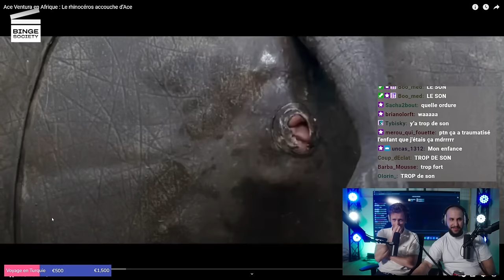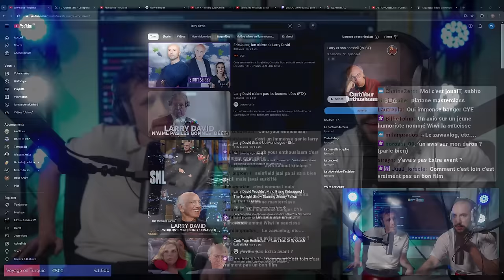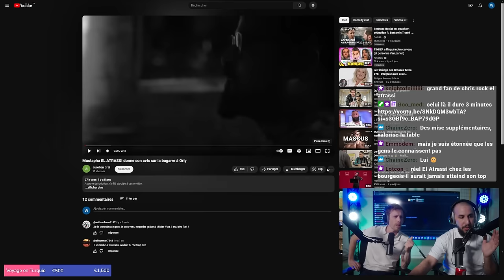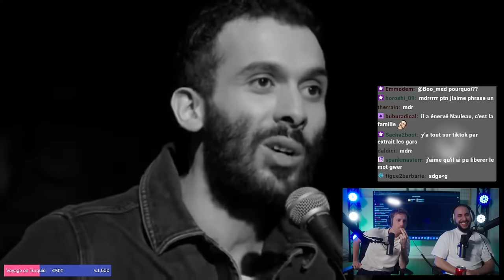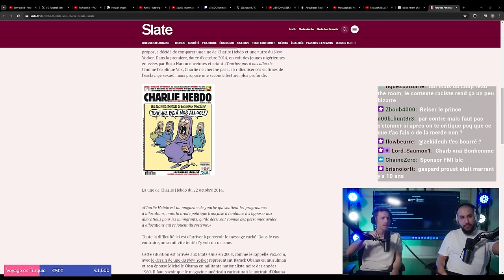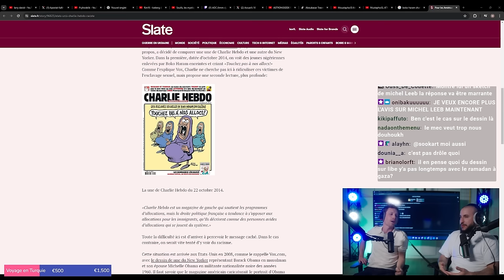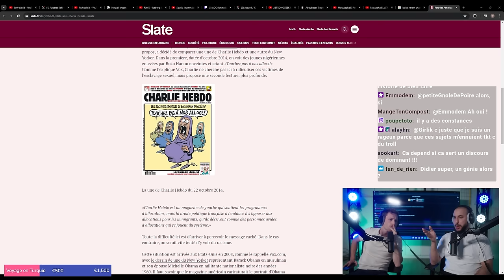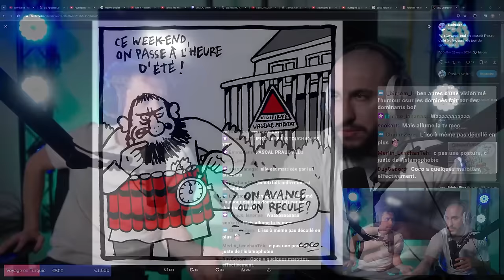L'HUMOUR EST-IL FINITO ??!! (Jim Carrey, El Atrassi, Charlie Hebdo, Meurice etc.)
Discussion avec Adrien Dénouette, critique ciné et humour.
Pour commander ses livres :
Jim Carrey, L'Amérique démasquée : Rupture de stock. Bientôt une réédition

Montage : Wissam
Miniature : Mouffette
BG : Lethar